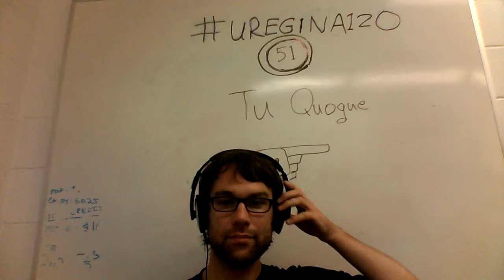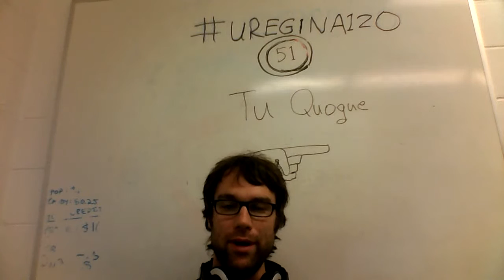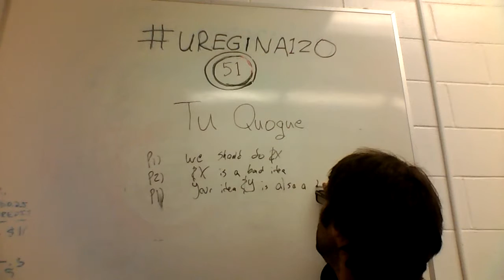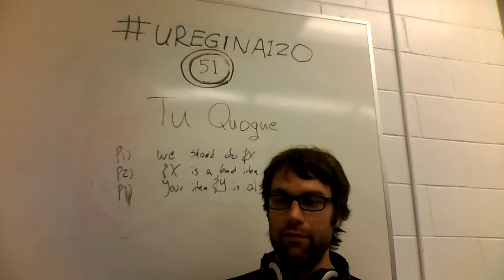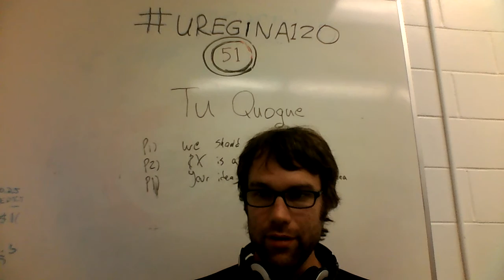uregina120 - #51 - Tu Quoque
Answer criticism with facts.  Answer facts with facts.  Don't answer criticism with criticism.